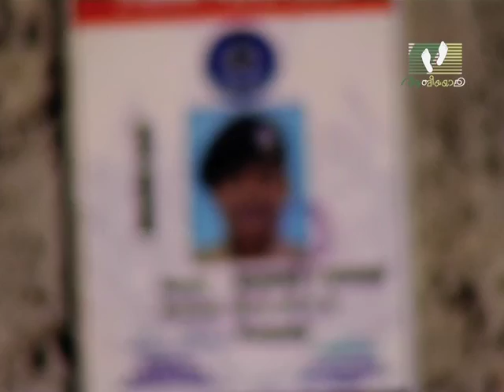Inspiring Story of Moses V Monse | LIFE IS BEAUTIFUL | Episode 67| Athmeeyayathra TV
Inspiring Story of Moses V Monse